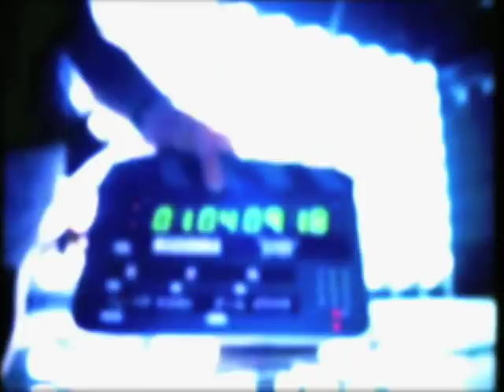50 Most Fashionable Dance Music Videos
Jeff Rustia presents 50 MOST FASHIONABLE MUSIC VIDEOS, a 5 part TV series on the most stylish and fashion forward dance videos of all time. Exclusively seen on BPM:TV, Canada's first and only 24 hour dance music channel.